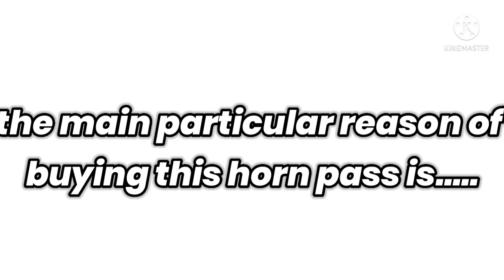i bought the new horn pass in bedwars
op horn pass